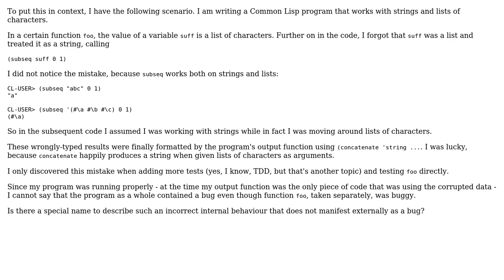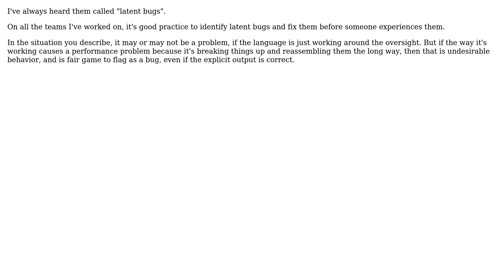Is there a name for an internal incorrect behaviour that does not manifest itself as a bug?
Software Engineering: Is there a name for an internal incorrect behaviour that does not manifest itself as a bug?

With thanks & praise to God, and with thanks to the many people who have made this project possible! | Content (except music & images) licensed under CC BY-SA | Music | Images & others | With thanks to user Tulains Cordova user sea-rob user Giorgio user candied_orange and the Stack Exchange Network Trademarks are property of their respective owners. You are responsible for your own actions.